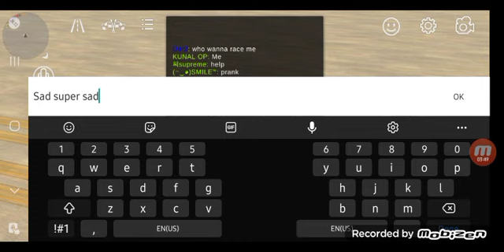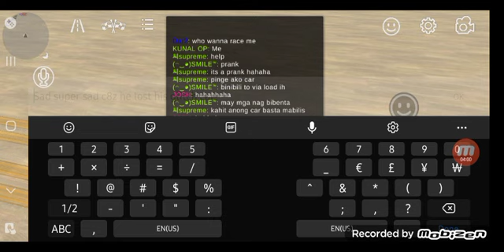My New Cars|Car Parking Multiplayer|Part 2